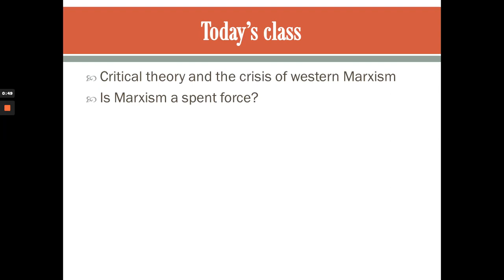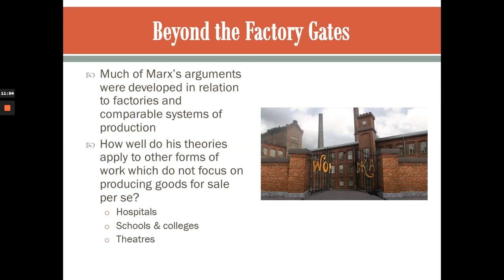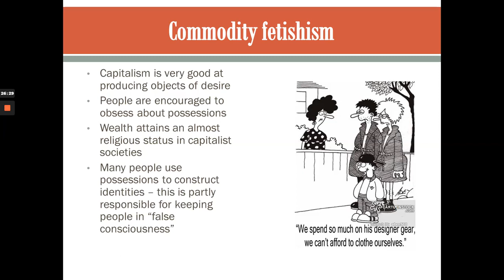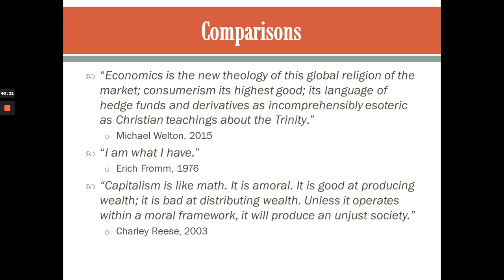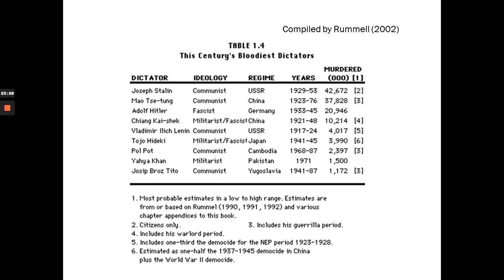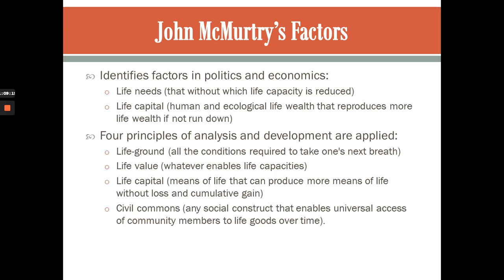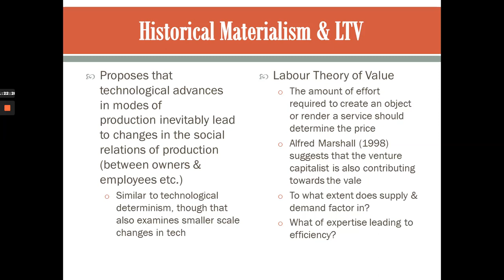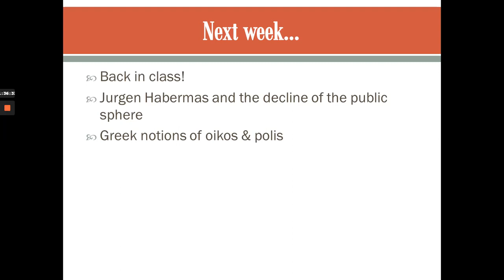Theorising #6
Narrated lecture #6 for students on the Theorising Social Life module at WSC.